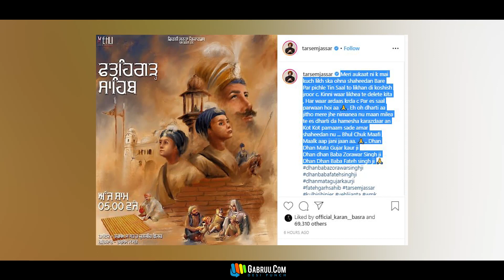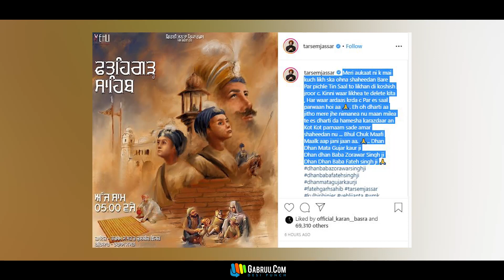Fatehgarh Sahib (ਫਤਿਹਗੜ ਸਾਹਿਬ) | Tarsem Jassar | Kulbir Jhinjer | New Song Update | Tera Tera |Gabru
FATEHGARH SAHIB LYRICS – TARSEM JASSAR & KULBIR JHINJER

Do soore tur gye c
kachehri wal nu hikkan taani
Sher Marad de Puttar ne
Aiwe tu bachdhe na jaani
Thande Burj ch Maa saadi
baithi aa vekh smaadhi laayi
fatehgarh Sahib jhi dharti na
kite hor duniya utte thiyaayi
Nikki Umar te soch uchi
Jinna ne Een nai manni bhaayi

Bhayi Moti Ram mehra
dhudh pilaya baaji la k
Us tha te Sir jhukda
Lyi c Mohraan jehdi vichaa k
Deewan Todar mall soora
baitha ghar v vechi bhaayi

Gadhi Chamkaur ch Khandhe ne
Machhiwade Sirhaane tindaa
Machhiwade Sirhaane tindaa
Marad Agambdhe de jaaye
Taahi vich subaah de hindha
Eh v ohde e Puttar ne
jo ethe jande Langar laayi

Sewa esnana di
Jassara tu v vekh lai krke
Sewa esnana di
Jithe charan farjandaa de
othe matha dekhlai dharke
Uth Amrit vele nu
othe ja k jhaadhu laayi